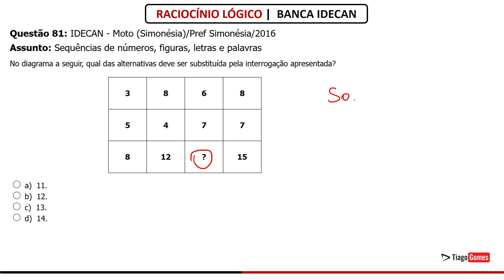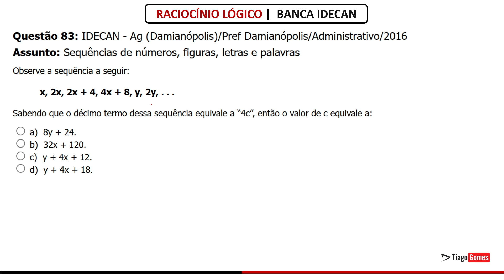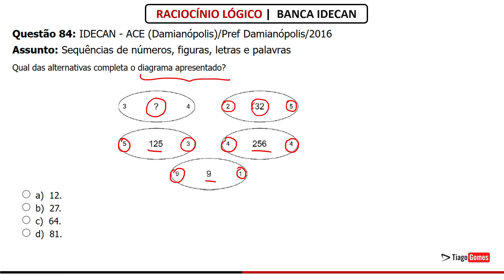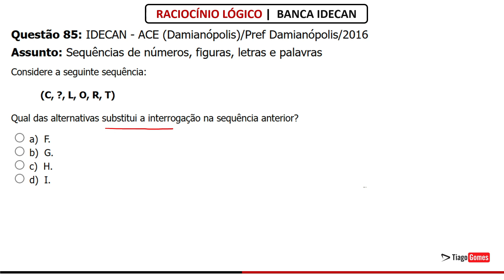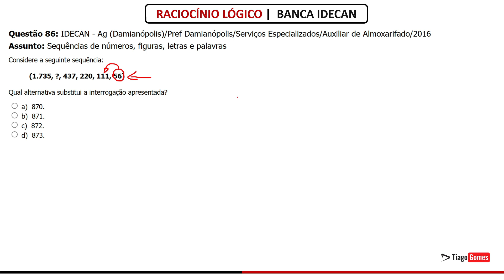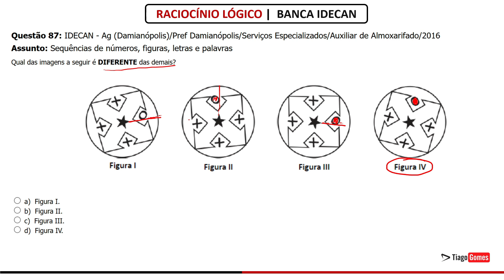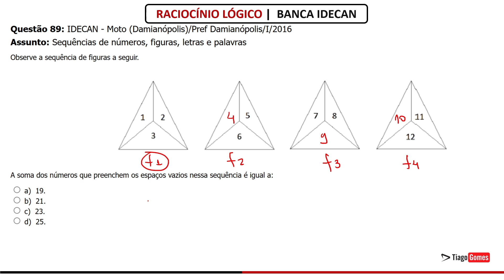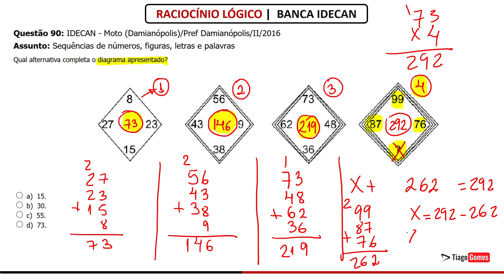Raciocínio Lógico | Banca idecan | Questões de 81 à 90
✅ Questões de Raciocínio Lógico da Banca IDECAN
✅ Link para Baixar as Questões

Olá pessoal, neste vídeo eu trago 10 questões resolvidas passo a passo! Questões da banca IDECAN sobre raciocínio lógico.

Sabemos que a IDECAN é uma banca conhecida pela sua rigidez e dificuldade, principalmente em relação ao raciocínio lógico.

Por isso, discutirei a importância de estudar essa disciplina e como se preparar para a prova.

Raciocínio Lógico é uma das habilidades mais cobradas nas provas da IDECAN

Focar seus estudos de maneira eficiente é fundamental para obter êxito, se familiarizar com o estilo da banca e se preparar melhor para o dia da prova.

Não perca este vídeo se você está se preparando para uma prova da banca  IDECAN que envolve raciocínio lógico.

Assista e entenda melhor como funciona a banca, como é a prova e porque estudar raciocínio lógico é tão importante para o seu sucesso.